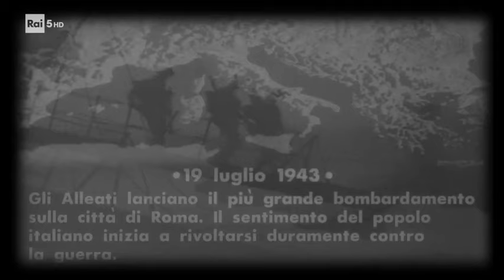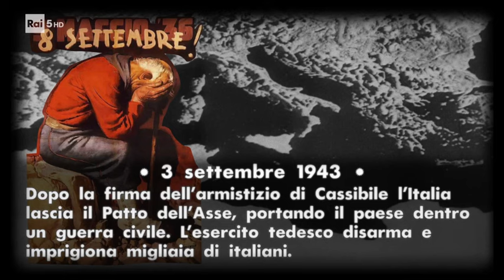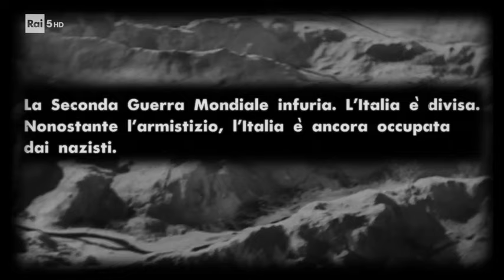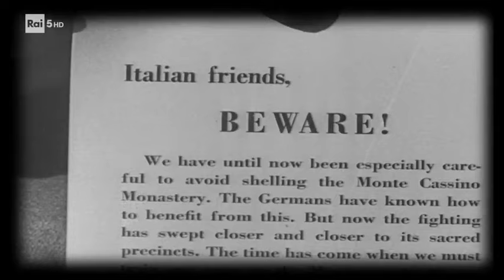Marco Tutino “La Ciociara”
La Ciociara - Opera in due atti, libretto di Luca Rossi e Fabio Ceresa.
Musica di Marco Tutino.
Teatro lirico di Cagliari, 24 novembre 2017.
con: Anna Caterina Antonacci, Lavinia Bini, Sebastian Catana, Aquiles Machado, Roberto Scandiuzzi, Gregory Bonfatti, Nicola Ebau, Laura Rotili, Martina Serra.
Direttore Giuseppe Finzi
Regia Francesca Zambello,  assistente Laurie Feldman